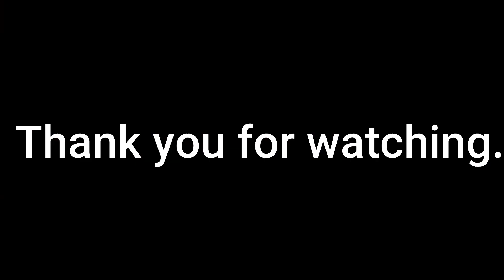My evening to night routine/ tasty evening snack 😋/ my daily kitchen cleaning routine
Until The Stars Aligned by FASSounds